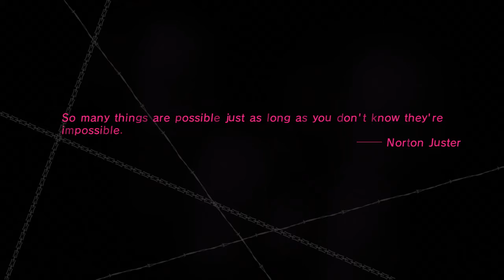Catherine on PS3 – Gameplay Part 28 │ Backlogged Games